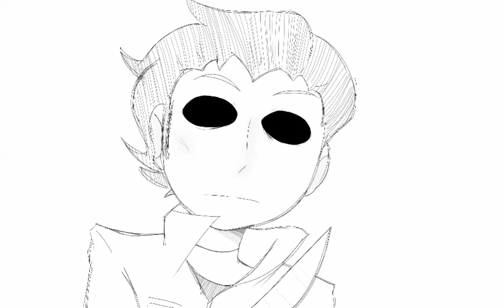Star's Wallpaper (Feat: Michael Myers) ((Do set the quality to 480p, it looks better this way UωU))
Star belongs to Kaxa/Cami
Comic made by Sammy(also a member of this channel)
Edited by Ernesto De La Crud(Creature)

dOn'T MesS WiTH Star'S WalLPapER!!!

This is a joke obviously. If this really happens, he would still try to stab her instead of running XD
Still, this is sorta a teaser for a fan-comic I guess so keep an eye out ^v^;

It's also for the fact that the newest Halloween came out this year eventhough I'm like one or two months late so yee X3